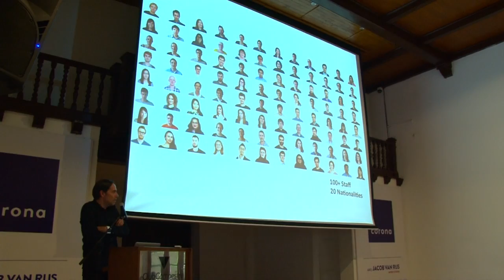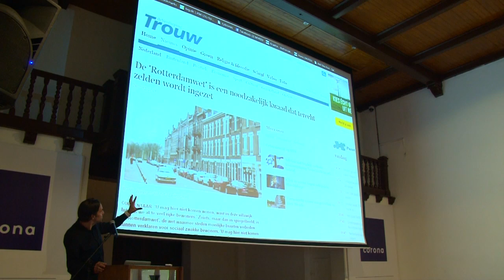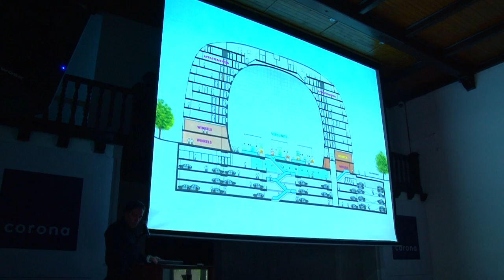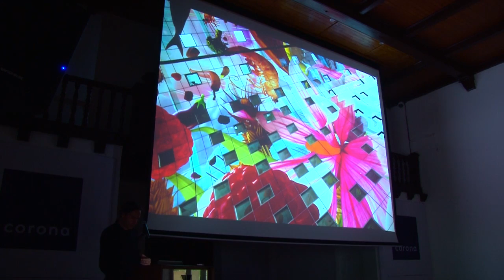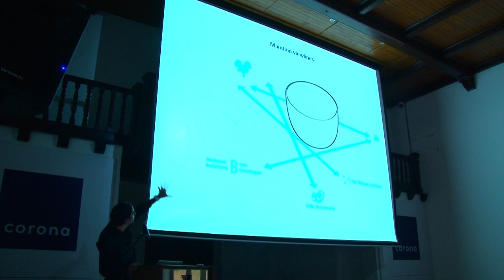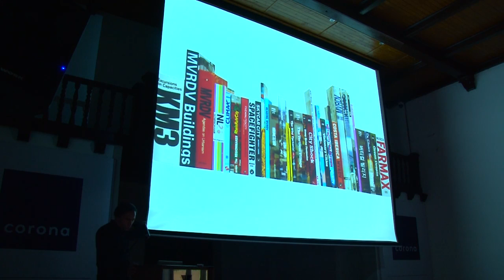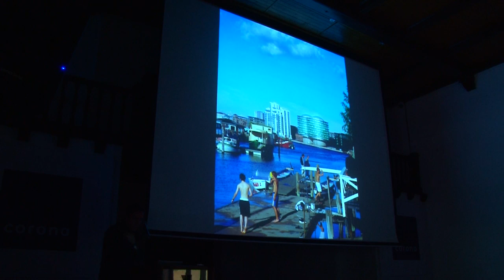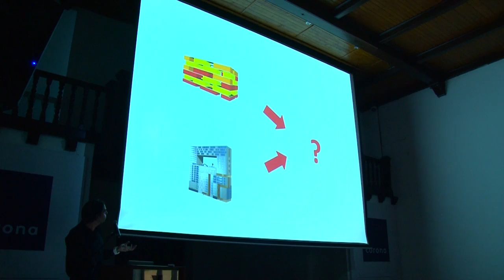Conferencia de Jacob Van Rijs Parte I | Corona Colombia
Jacob Van Rijs el arquitecto holandés trae una charla en la que relaciona la arquitectura con el crecimiento urbano. ¡Te invitamos a que lo conozcas acá!